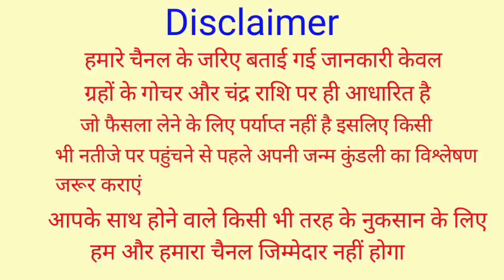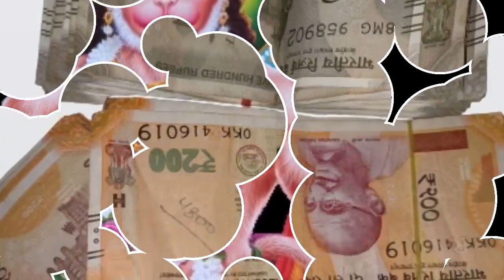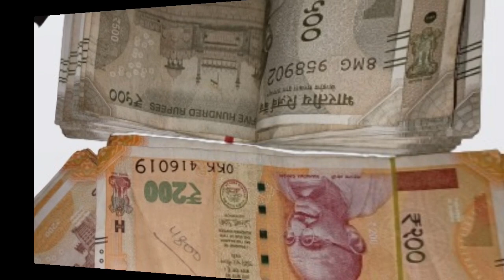20 मई बड़ा शनिवार चुपचाप यहां बांध दे काला धागा होगी पैसों की वारिस 1 महीने में बनोगे करोड़पति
20 मई बड़ा शनिवार चुपचाप यहां बांध दे काला धागा होगी पैसों की वारिस 1 महीने में बनोगे करोड़पति